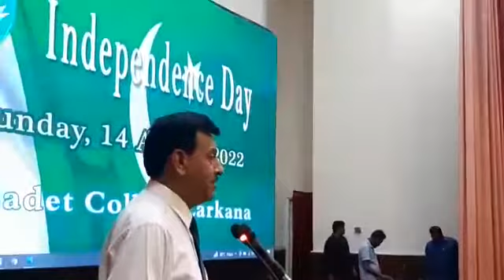Principal Delivering Presidential Address on Eve of 75 Independence Day, 14 August 2022.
75 Independence Day Celebrated with Full Zeal and Zest and Patriotism.